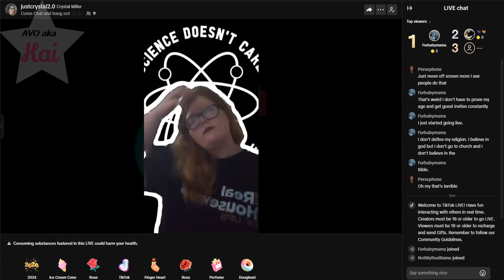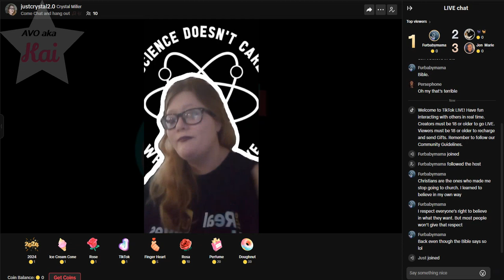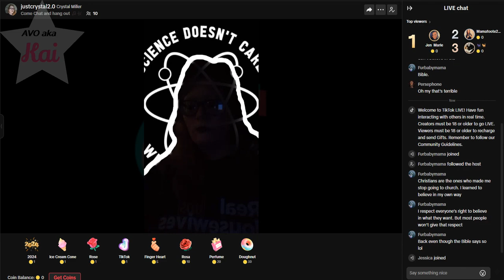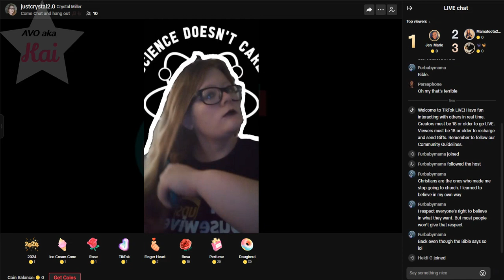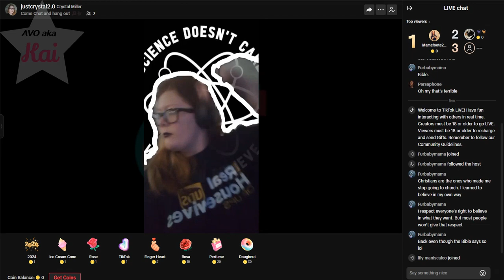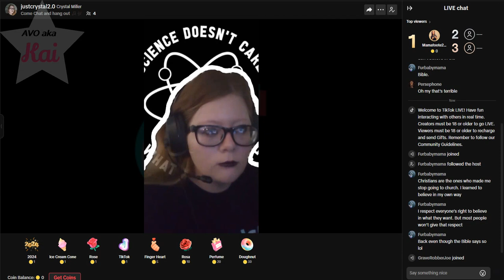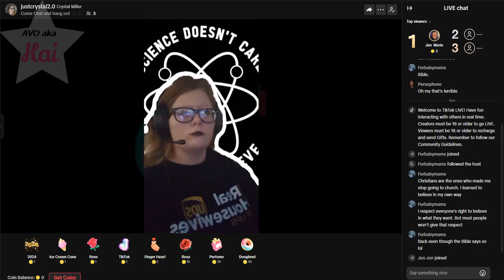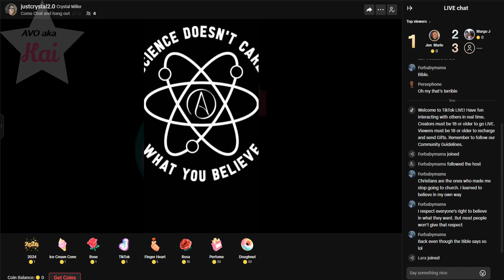Crystal Brunner 12-30-23_11.26AM Back on TT Part 1